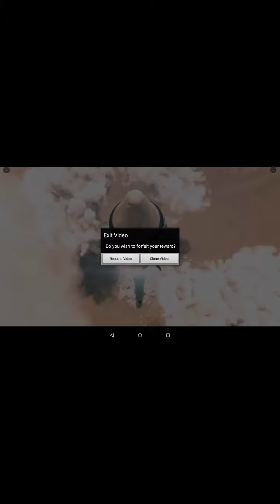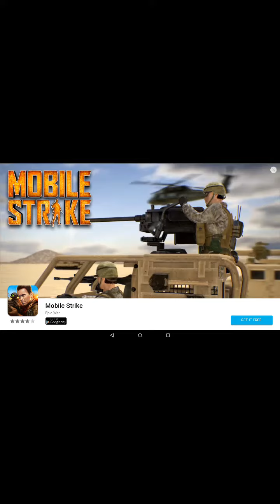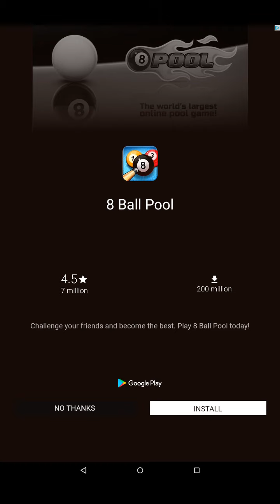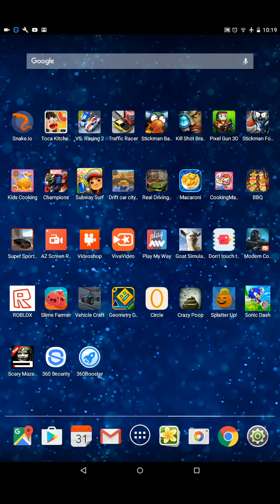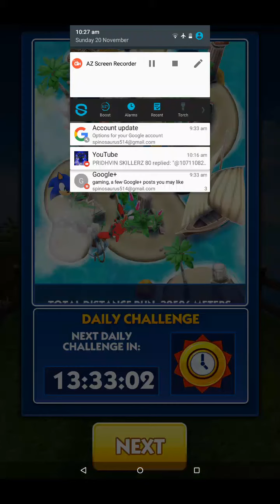Sonic dash pt 2 game play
Let's try and hit 70 subs I know you guys can do it
This is free in the app store but you better get it quickly or else the silver sonic will go you only have two days left